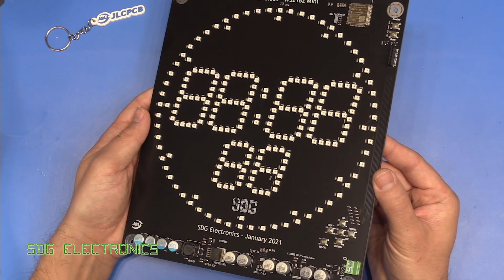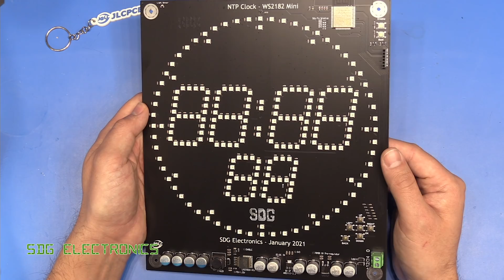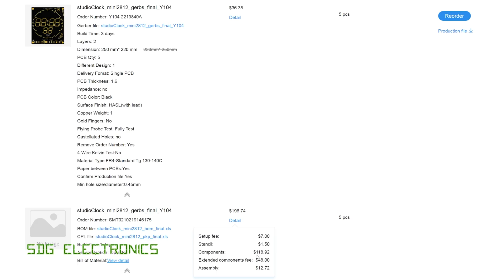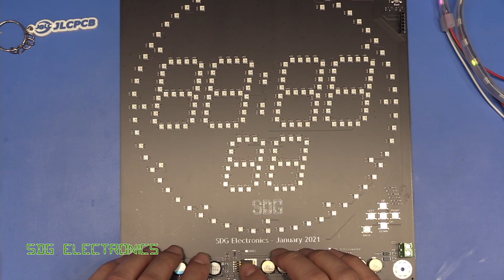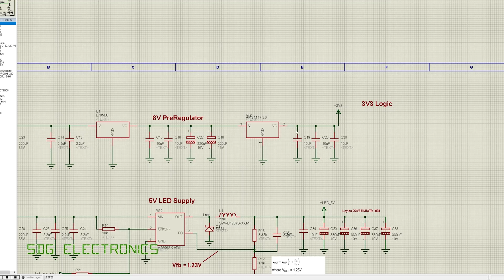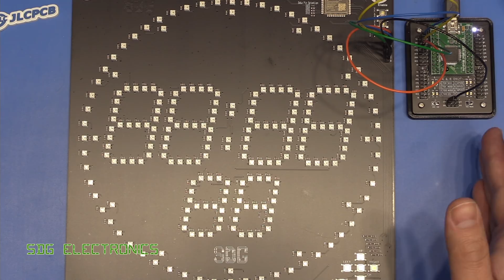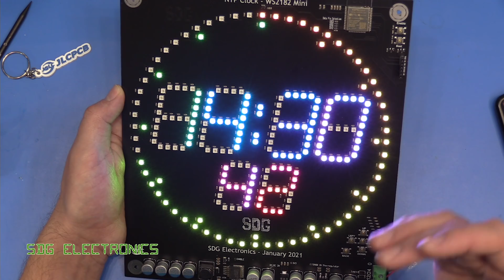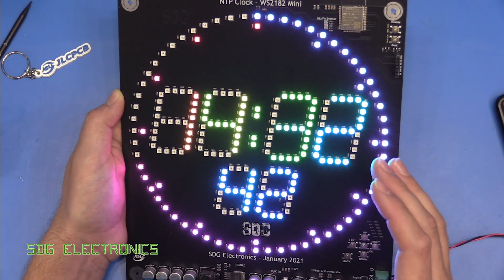SDG #197 A WS2812 NTP Wharton Style LED Clock powered by ESP32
0:00 Introduction
1:32 Close look at the PCB
4:26 Assembly costs
3:39 Spectral Outputs from each LED
6:03 WS2812B LEDs and Firmware
7:30 PCB Testing and Power Supplies
10:51 Programming with the Neon FTDI PCB
13:33 Summary
3D Printers:
Soldering Tools and Equipment:
T12 Soldering Station
AC Version
T12 Iron Tips